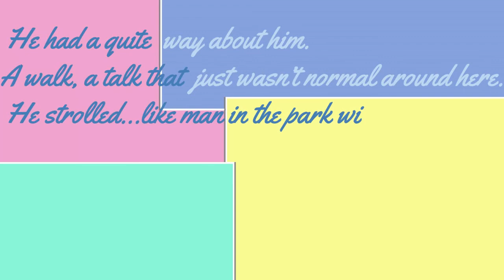THE MAN FROM TORONTO recensione film